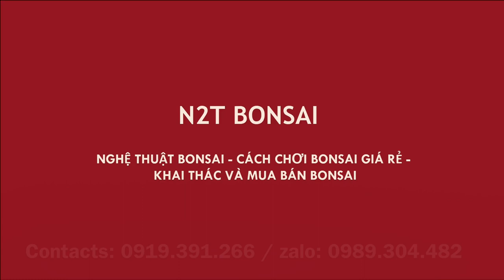800K CÂY BONSAI NÀY, MUA ĐƯỢC CÁC BÁC NHỈ?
Chợ bonsai vạn phúc ngày tết, chợ quất bonsai